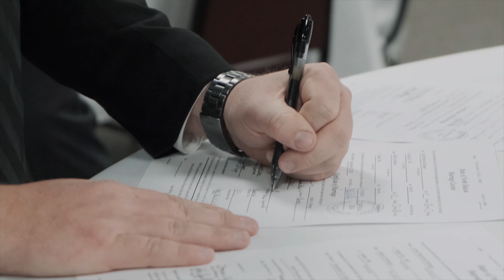Bobbi Jo + Luther Wedding Film